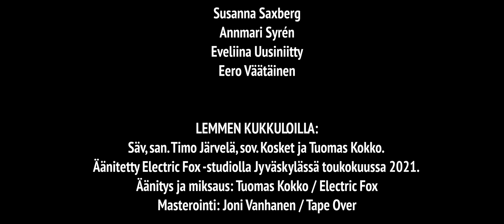KOSKET - Lemmen kukkuloilla (OFFICIAL VIDEO)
LEMMEN KUKKULOILLA

Ohjaus, kuvaus & leikkaus:
Miika Hakala

Käsikirjoitus:
Timo Järvelä

Alkuperäisidea:
Kosket

KOSKET:

Harri Penttilä: Laulu, mandoliini
Jukka Saarinen: Kitara, taustalaulu
Timo Järvelä: Basso, taustalaulu
Antti Hyvönen: Rummut, taustalaulu

sekä

Tuomas Kokko: Harmonikka

ROOLEISSA:

Mies ravintolassa:
Jukka Saarela

Ruohonleikkaaja:
Jon Länsivaara

Ruohonleikkaajan vaimo:
Monika Länsivaara

Nainen keittiössä:
Hanna Levonmaa

Lapsi 1:
Joel Levonmaa

Lapsi 2:
Inka Levonmaa

Lapsi 3:
Ilmari Länsivaara

Kalastaja:
Kalle Uurto

AVUSTAJAT:

Anna Aalto
Jaana Aalto
Stefan Björkbacke
Sanna Eljaala
Jari Gustafsson
Minna Gustafsson
Minna Haikonen
Hanna Koppanen
Heidi Korpela
Sari Lahovuori
Susanna Leppänen
Seppo Manninen
Sari Pesonen
Seere Raittila
Vesa Rockas
Miia Rossi
Suvi Rytövuori
Susanna Saarela
Tiina Saarinen
Timo Saarinen
Susanna Saxberg
Annmari Syrén
Eveliina Uusiniitty
Eero Väätäinen

LEMMEN KUKKULOILLA:
Säv, san. Timo Järvelä, sov. Kosket ja Tuomas Kokko.
Äänitetty Electric Fox -studiolla Jyväskylässä toukokuussa 2021.
Tuotanto, äänitys ja miksaus: Tuomas Kokko / Electric Fox
Masterointi: Joni Vanhanen / Tape Over

KOSKET KIITTÄÄ:

Kari Niemi / Ravintola Peuran Krouvi
Juha-Pekka Ristmeri / Filmaattiset Oy
Henri Ruostila